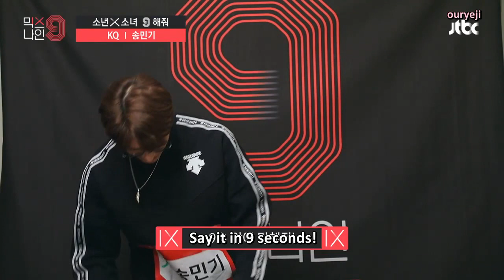[ENG] KQ Song Mingi BoyxGirl Do '9'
subbed by @ouryeji on twitter